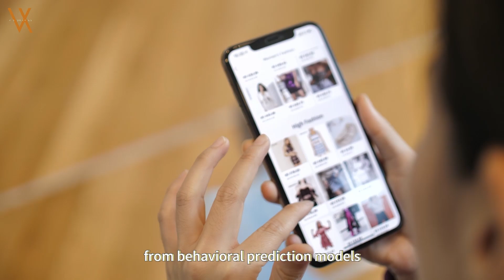Visionaries X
Visionaries X | Exploring the Next Generation of Digital Marketing Technology
AI × Big Data × Automated Decision-Making —
Every content interaction is no longer driven by instinct, but by intelligence.

Observe behavior, predict trends, and optimize automatically.
From R&D to real-world implementation, we are redefining the foundation of marketing logic.

Join us in ushering in a new era of next-generation digital marketing.